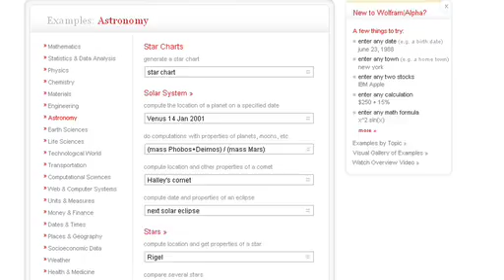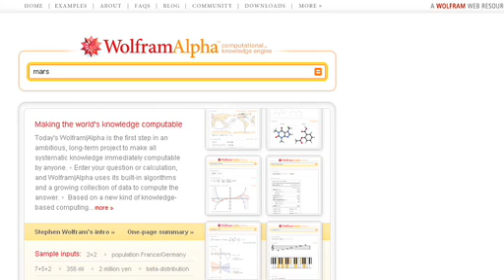A Moment with the Wolfram|Alpha Developers (Part 4)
When it comes to astronomy data in Wolfram|Alpha, the sky is no limit! Hear what the developer working on Wolfram|Alpha's astronomy features has to say about his role and the future of the project.